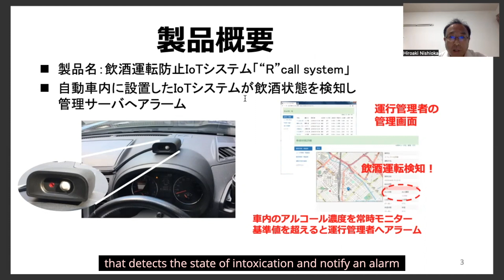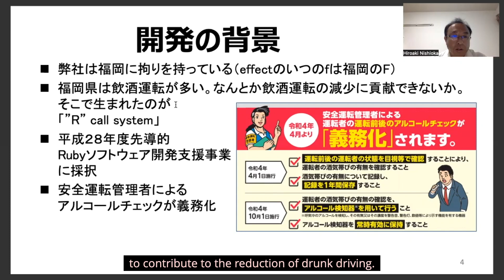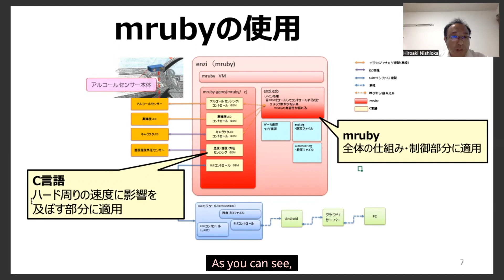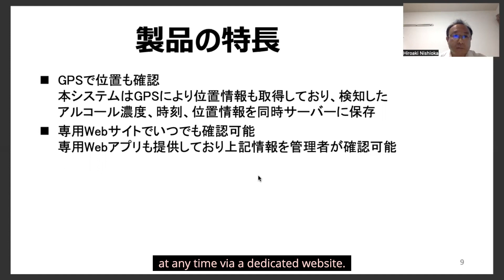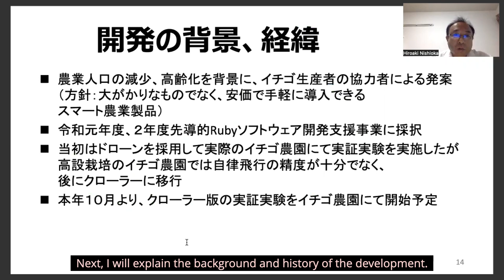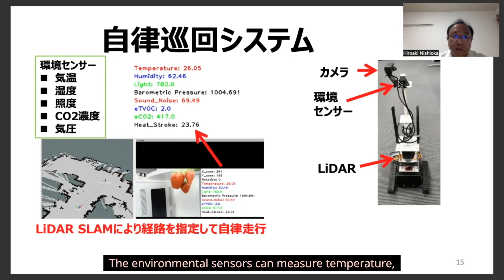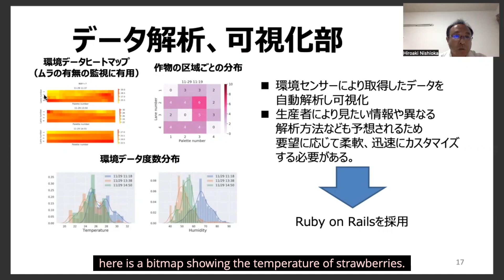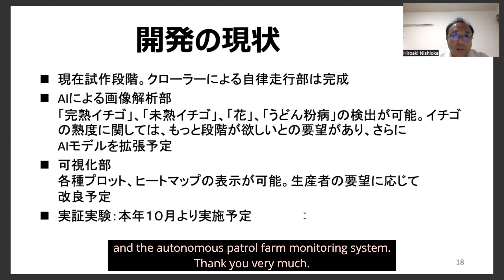Fukuoka mruby Kaigi 株式会社 エフェクト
飲酒運転防止IoTシステム/自律巡回型農園監視システム
飲酒運転防止IoTシステムは車載型のアルコール検知システムで 運転者の呼気を常時監視し運行管理者に通知します。自律巡回型農園監視システムは 自律巡回するドローンやクローラーが作物や農園の状況を監視します。 両システムとも試作の段階からRuby/mrubyでの開発を採用しました。